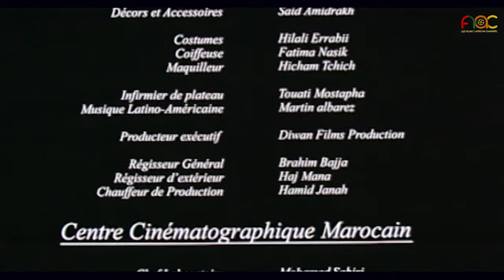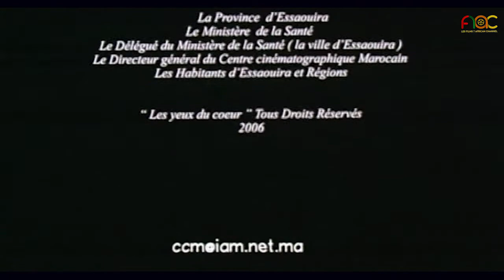فيلم عيون القلب حصريا ولأول مرة على اليوتوب - le film marocain les yeux du cœur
LES YEUX DU CŒUR . film de Mohammed Ahed Bensouda  . drame social . les yeux du cœur film marocain 2018 . film africain .  nouveau film marocain